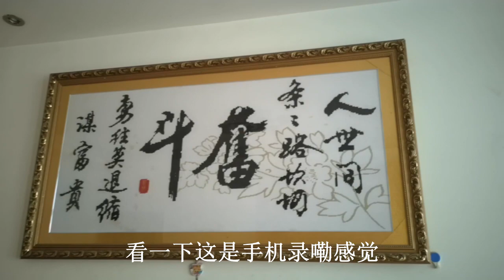小阳准备使用新相机，早上叫醒白雪当模特，看跟手机对比效果咋样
我们强调了视频内容的合规性，绝对没有任何不良引导或危险行为。 小阳准备使用新相机，早上叫醒白雪当模特，看跟手机对比效果咋样